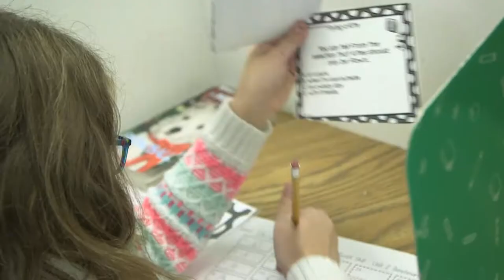Danbury Teachers have More Time to Focus on Students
Danbury senior Thomas Cutcher talks about the amazing opportunities at Danbury, even though it's a small school district. This includes a feeling of belonging and teachers who have more time to focus on students.